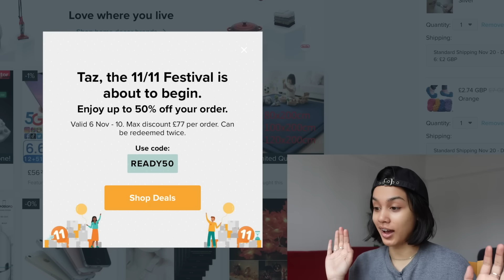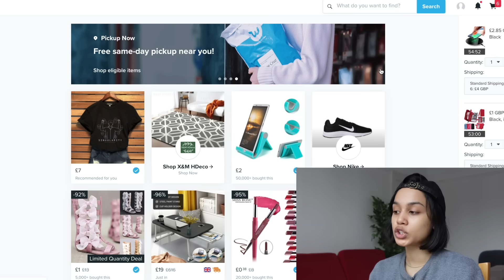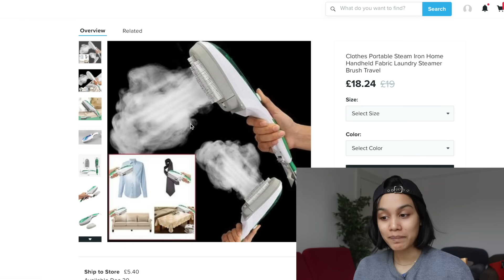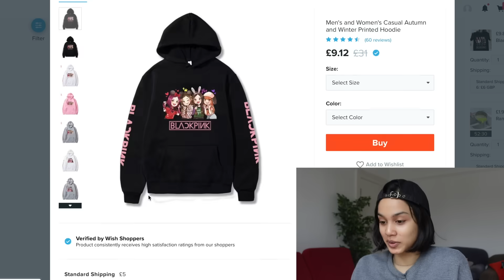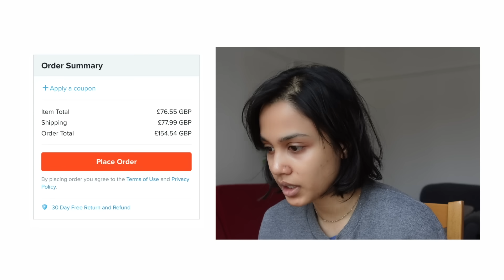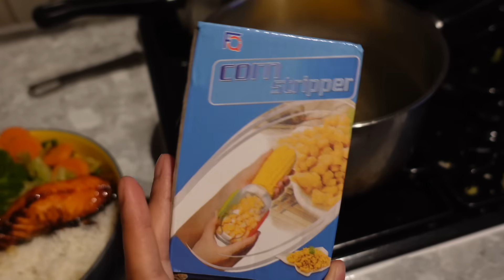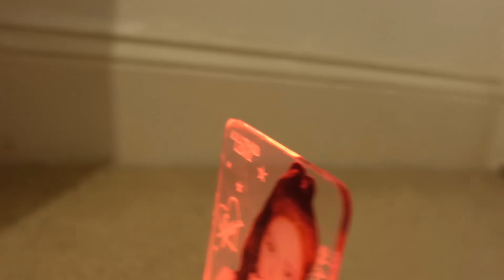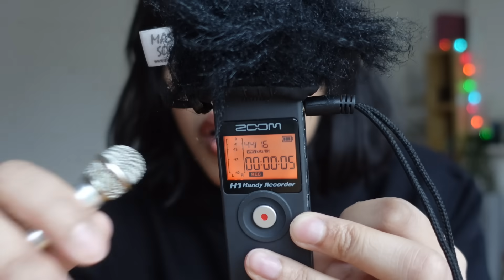i tested free and cheap products on Wish